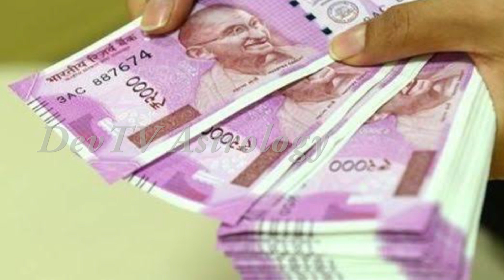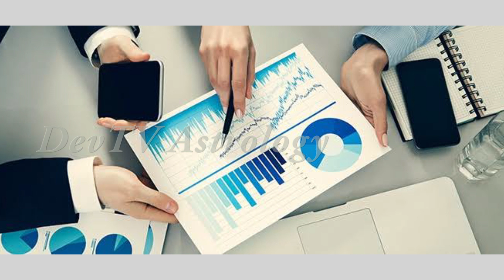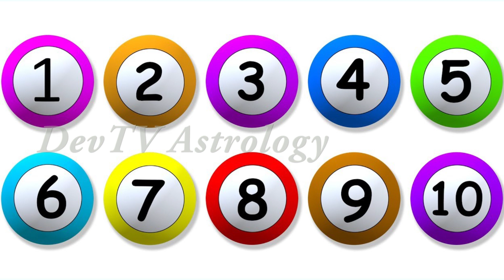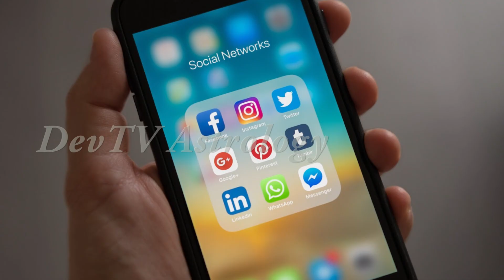కుంభ రాశి వారికి జీవితంలో అదృష్టం, ఐశ్వర్యం కలగాలంటే ఏం చేయాలో తెలుసా?|Aquarius Horoscope 2021|Devtv